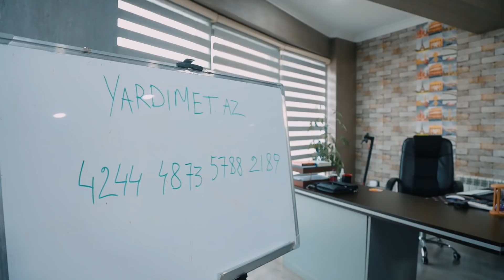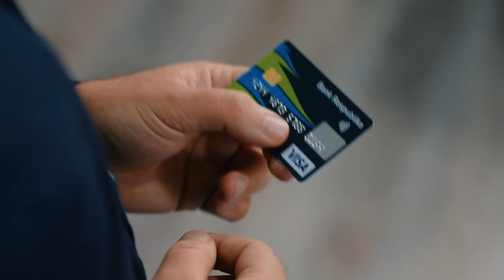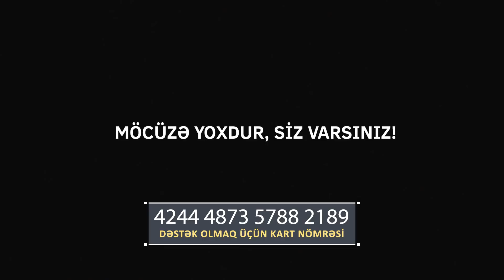Yardım edin, yardım edək!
Buğlama TV